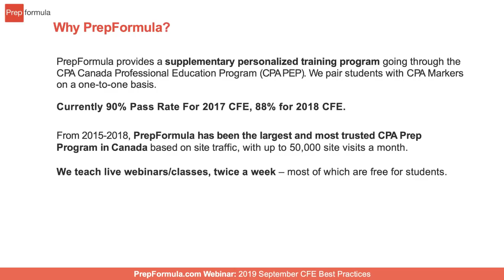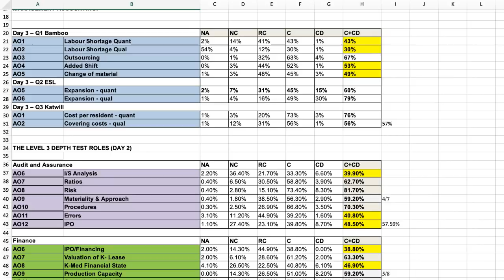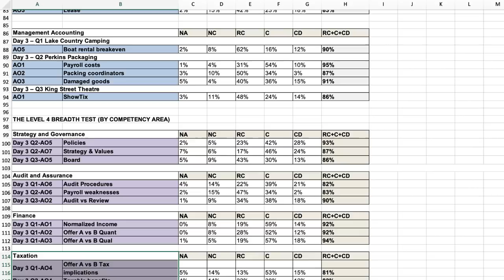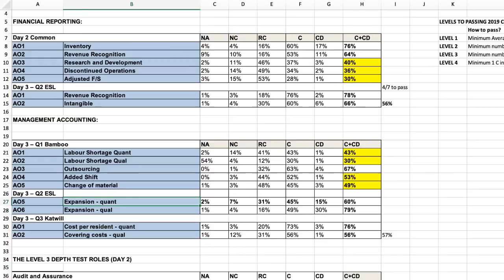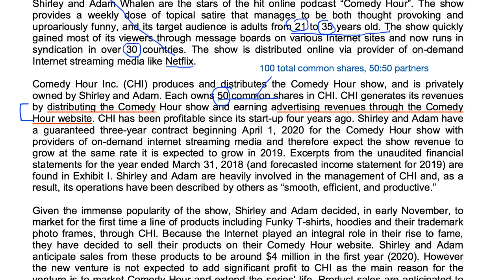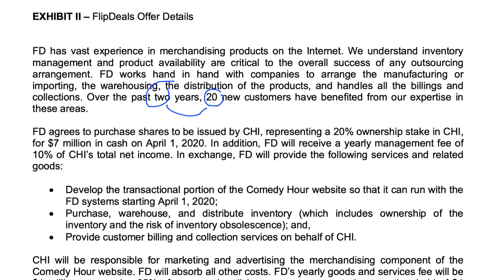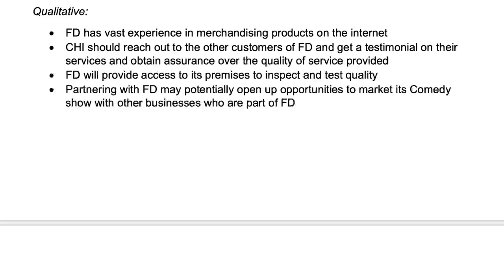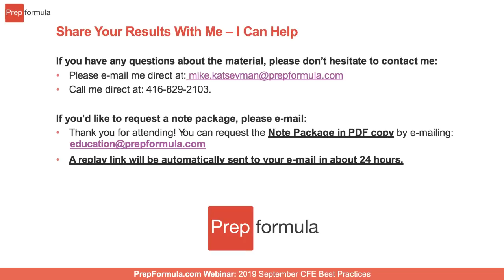What's on the 2019 CFE (CPA Canada)? We'll Look At 2015-2018 Pass Rates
What's on the 2019 CFE? Find out what topics are going to be tested on this year's Common Final Exam (CPA Canada) and get ahead of the 2019 CFE. Looking for 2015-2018 CFE Pass Rates? We will analyze them on a Assessment Opportunity (AO) basis to help you pass on the first try.

Why PrepFormula?
PrepFormula is a Canadian CPA Education Leader working with the largest active user base in Canada for 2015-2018 providing a supplementary interactive and efficient supplementary training program for students going through the CPA Canada Professional Education Program (PEP).

Students going through CPA PEP through Core 1, Core 2, Assurance Module, Tax Module and the 2019 CFE (CPA Canada Common Final Exam, including Capstone 1 and Capstone 2) are often overwhelmed with the amount of information they have to learn. We’ll pair you with a CPA with professional marking experience who will help narrow down the focus on the most relevant areas based on your unique needs and teach you how to write cases effectively. Through the one-on-one focus, our program will target your individual weaknesses, improve your strengths and help you pass.

Let us help you become a Chartered Professional Accountant in Canada. We’re passionate about helping students pass the Canadian Accounting exams so they can improve their likeliness of success and therefore be able to advance in their accounting careers.